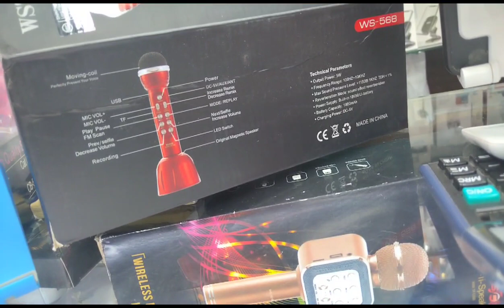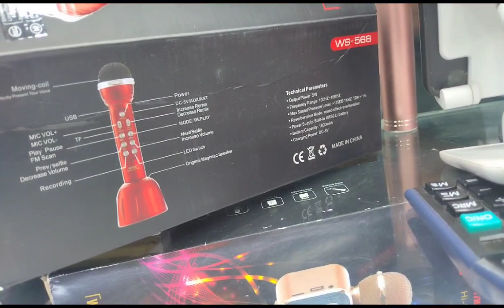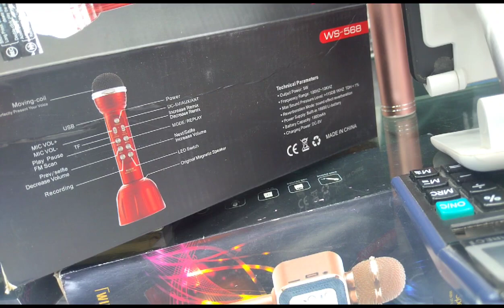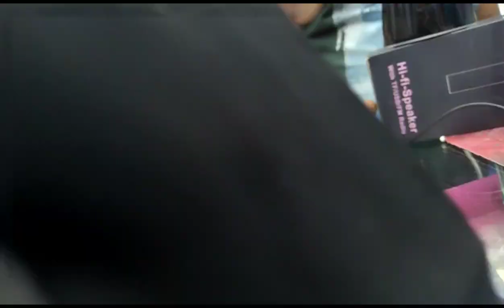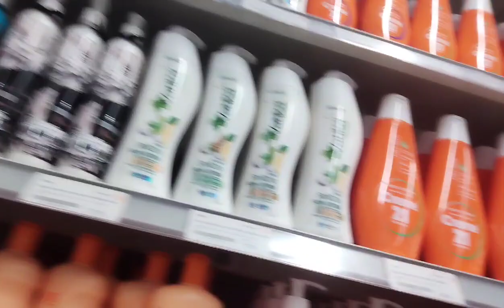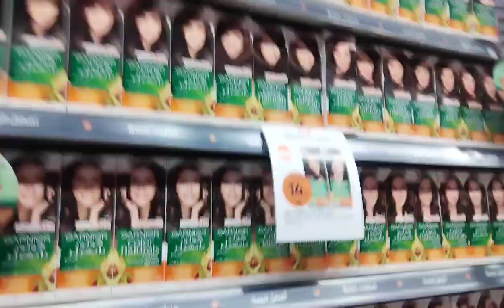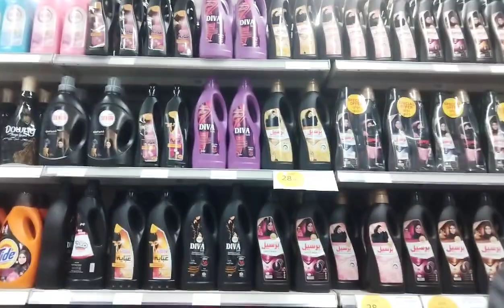gala at kulit ko sa Saudi riyadh awittt